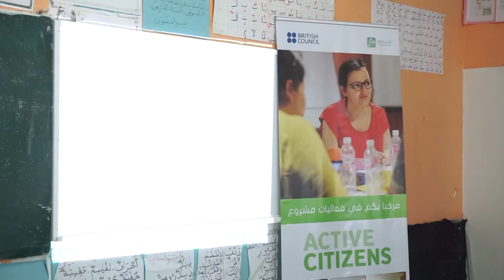مواطنون فاعلون | مشروع أطفال فاعلون - المحمدية، بن عروس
"أطفال فاعلون"

هو مشروع اجتماعي قام بإنجازه مجموعة من شباب مواطنون فاعلون في مدرسة الهناء1 بحي الجوهرة في منطقة المحمدية من ولاية بن عروس.

 يهدف هذا المشروع إلى حل مشكلة النقص الثقافي وقلة الوعي البيئي لدى التلاميذ من خلال تحفيزهم على المشاركة في الشأن العام وتشريكهم في تزيين مدرستهم. فقام فريق المشروع بورشات عمل مع التلاميذ كما قاموا بتهيئة المساحة الخارجية  لتصبح حديقة بالإضافة إلى تزيين المدرسة من خلال نشاط جرافيتي.

*نفذ هذا المشروع في إطار برنامج مواطنون فاعلون الذي تقوم به مؤسسة الياسمين للبحث والتواصل بالشراكة مع المجلس الثقافي البريطاني.